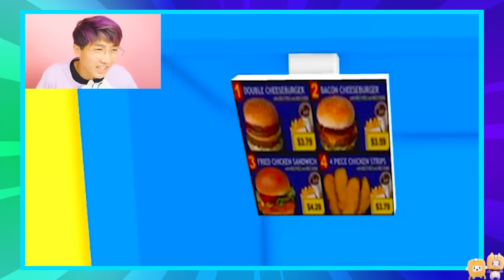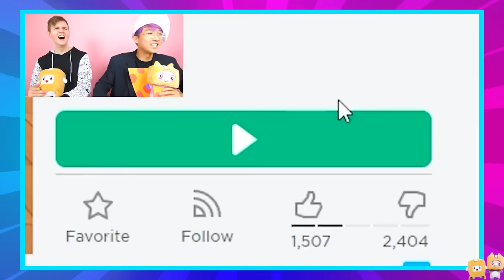WE GOT CORRUPTED BY PIBBY!? (TURNED INTO LANKYBOX.EXE!)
LankyBox World!